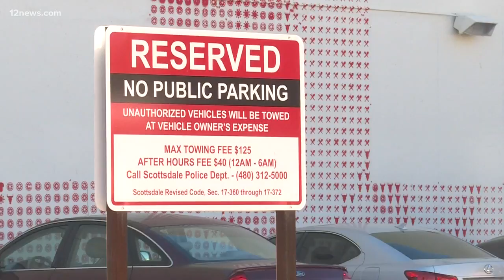'Maverick Mural' put on hold in Scottsdale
A local artist and a local building owner wanted to honor the memory of late Senator John McCain with a mural. The project is now on hold while a dispute between the owner of the adjacent parking lot disputes the mural.